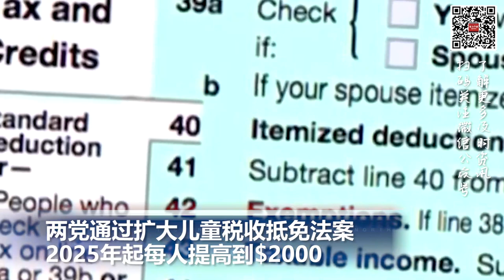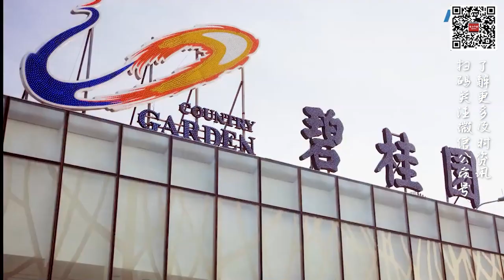碧桂园退出悉尼撤离英国，抛售国内外优质资产; 两党通过扩大儿童税收抵免,明年$1600提到$2000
00:00  片头

00:06两党通过扩大儿童税收抵免法案   明年起最高$1600提高到$2000

01:00  南加州暴雨 高速积水 车辆被淹

01:54  FDA称561人因使用飞利浦睡眠呼吸机死亡

02:36  碧桂园退出悉尼撤离英国，抛售国内外优质资产